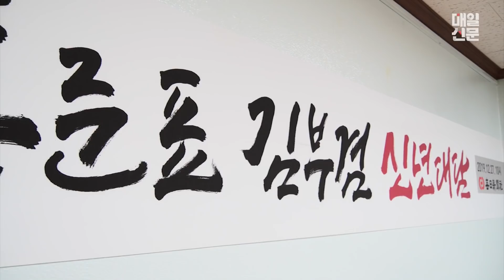[신년대담] 홍준표 "총선, 좌파 세상 결정판"-김부겸 "TK 고립, 걱정"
매일신문이 창간 73주년을 맞아 실시한 여론조사(2019년 6월 28~30일 대구경북 만 19세 이상 남녀 2천8명 대상)에서 대구경북을 이끌 정치지도자 1, 2위로 꼽힌 김부겸 국회의원과 홍준표 전 자유한국당 대표가 2019년 끝자락서 만나, 정치현안을 두고 허심탄회한 이야기를 나눴다. 대담은 12월 27일 매일신문 대회의실에서 김병구 편집부국장의 사회로 진행됐다.

정치적 한 배를 탈뻔 했지만 그러지 못했던 두 정치인은 각자의 정치 길을 걸어왔고 이제는 여와 야, 진보와 보수를 대표하는 정치인인 돼 서로를 마주보는 정치적 위치에 서 있다.

오랜 인연과 정치적 관록을 켜켜이 쌓은 두 정치인은 비록 정치적 성향을 달리하고 있으나 서로에게 스스럼 없었고, 정치적 교집합도 상당했다. 내로라하는 언변가답게 대화는 끊임이 없었고 흡입력도 대단했다. 덕담을 주고받으며 정치 지도자로서 서로를 치켜세웠으나 정치적 현안을 두고는 물러섬 없이 똑소리를 냈다.